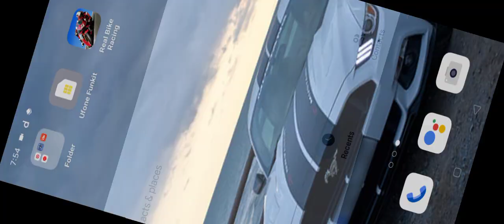March 14, 2023